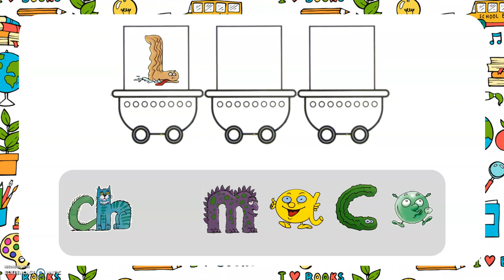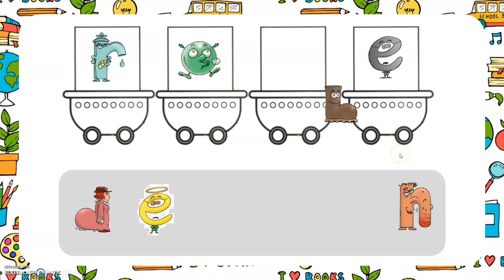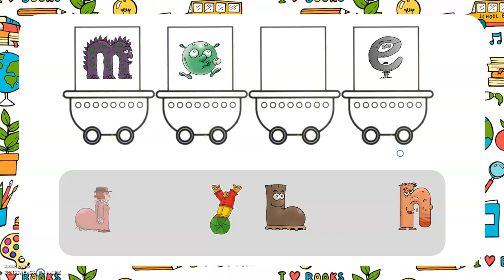Leçon 20 sur Les Alphas : Le jeu du wagon avec des consonnes courtes (en position finale - FACILE)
Pour les parents de ma classe :
L'objectif de cette vidéo est de retrouver les "sons" d'un mot court, avec des consonnes courtes en position finale. Ce jeu du wagon est plus difficile que les autres car on introduit de nouveaux alphas qui s'entendent moins. Dans cette première vidéo concernant le jeu du wagon des consonnes courtes, il sera plus facile de repérer le son des consonnes courtes car elles seront à la fin du mot. Par exemple, on entend mieux le son [k] dans "sac" que dans le mot "canne".

Il s'agit de la première vidéo. Il y a aussi une autre vidéo dans laquelle les consonnes courtes seront en position initiale ou médiane dans le mot (ce sera plus DIFFICILE car on entendra moins le son).

Pour les enseignants :
Référence dans le guide du maître : NIVEAU 1 - Leçon 13 - Séquence 1 "Le jeu du tunnel (3)" page 72
- Identifier successivement les phonèmes dans les mots de 3 phonèmes comportant une consonne courte en position finale.